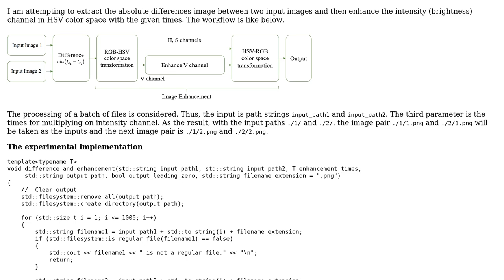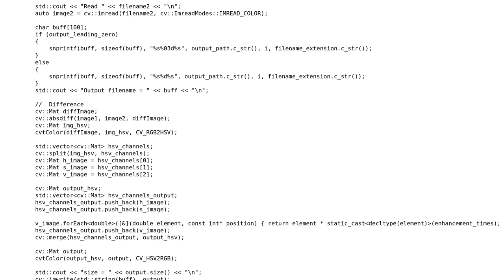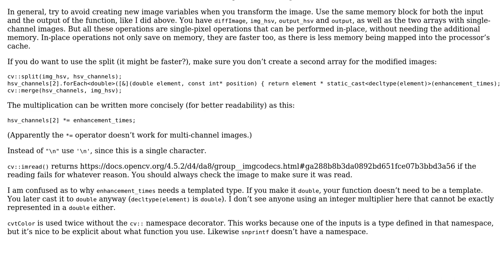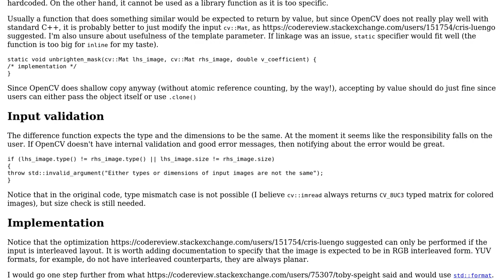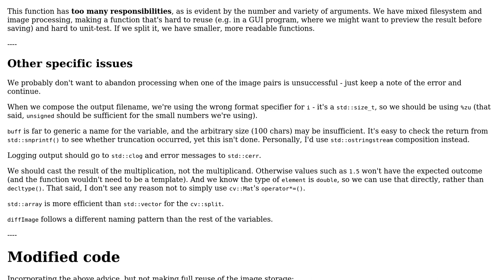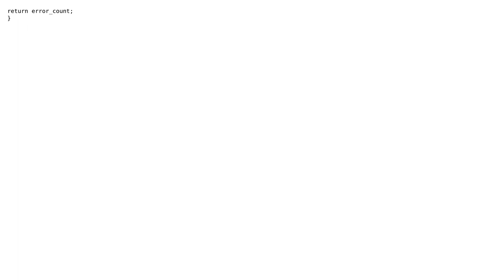Batch extracting differences between two images with enhancement using opencv (3 Solutions!!)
Batch extracting differences between two images with enhancement using opencv

With thanks & praise to God, and with thanks to the many people who have made this project possible! | Content (except music & images) licensed under CC BY-SA | Music | Images & others | With thanks to user Toby Speight user JimmyHu user Incomputable user Cris Luengo and the Stack Exchange Network Trademarks are property of their respective owners. You are responsible for your own actions.